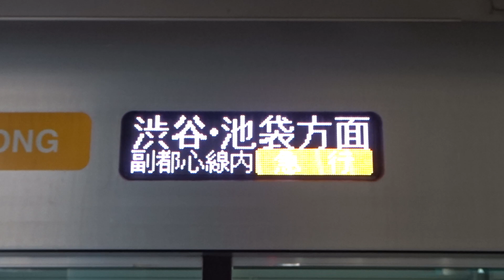【臨時ダイヤ】東急東横線 西武40050系 特急 入間市行き 菊名駅発車【入間航空祭に伴う】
11月3日に航空自衛隊入間基地(最寄り駅：西武線 稲荷山公園駅)にて入間航空祭が開催されたため、東急東横線から「特急 入間市行き」が運転されました。この行先の運転は5年ぶりだそうで。
※通常ダイヤでは「Fライナー 特急 小手指行き」